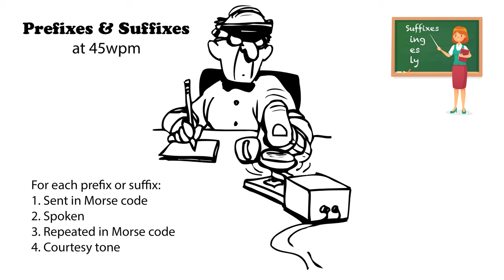Prefixes and Suffixes 45wpm